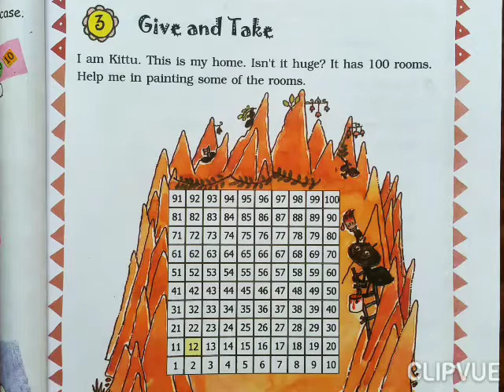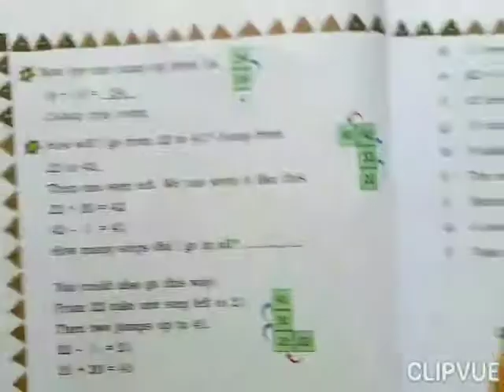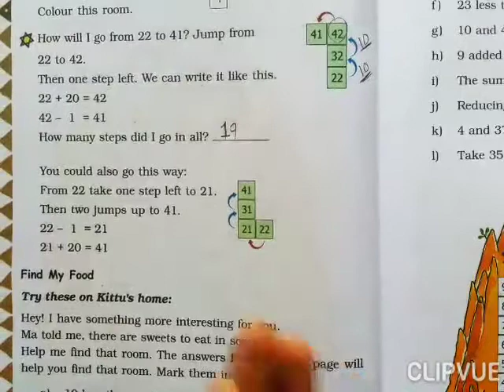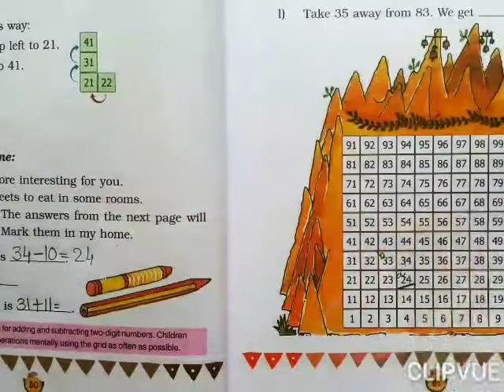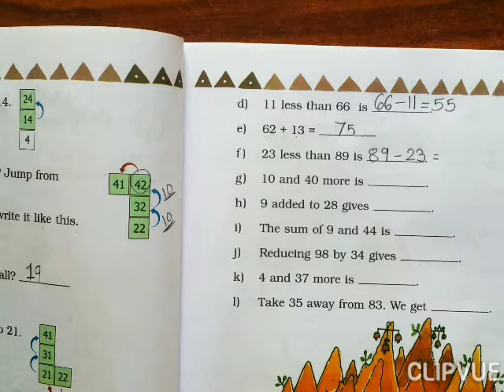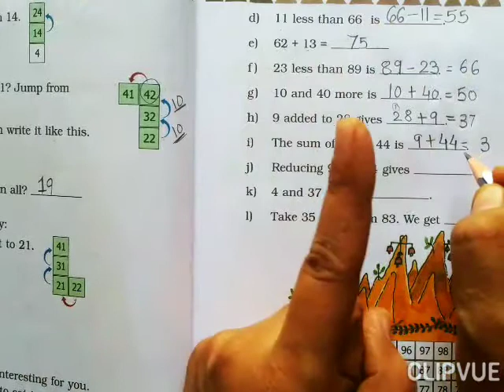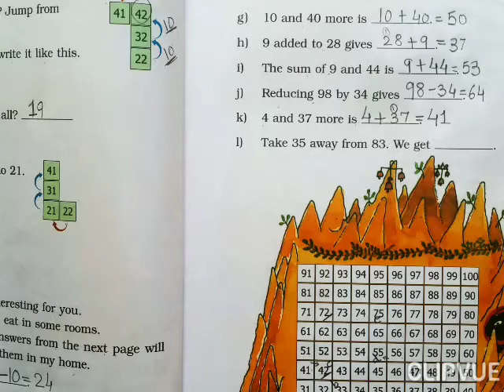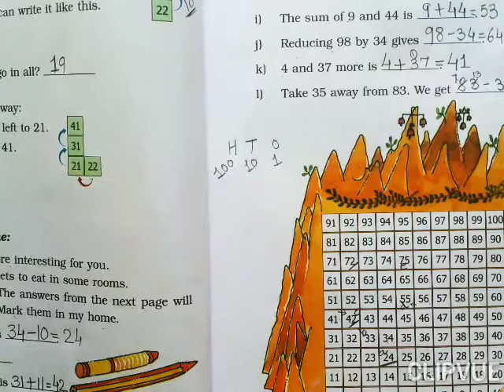MATHS GRADE 3 CH 3 EXPLANATION